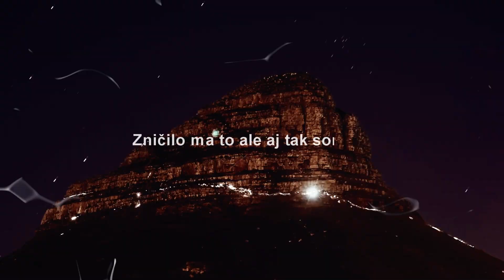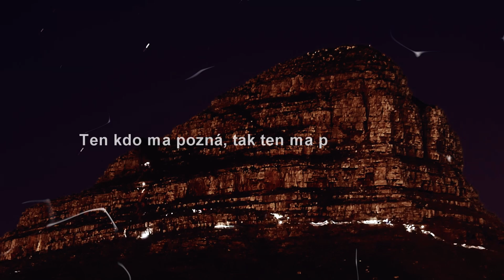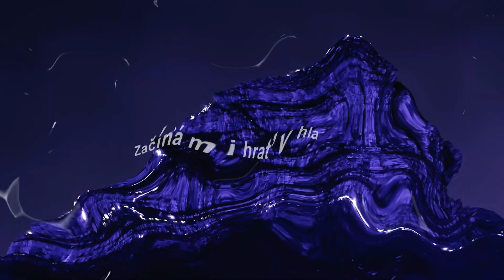Casper - Nemám čas (prod. Mixla) |Official Lyrics Video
Mix/Master - Casper Beats